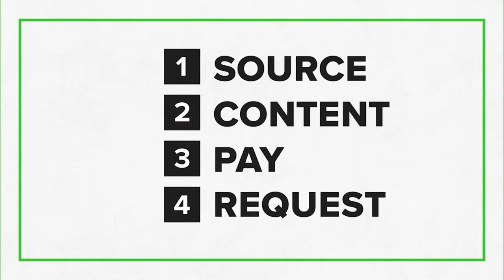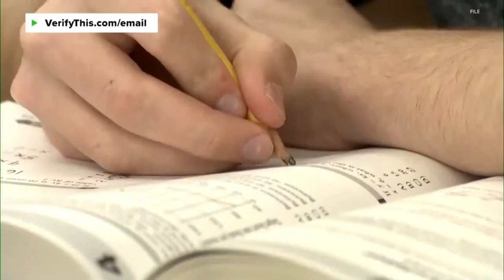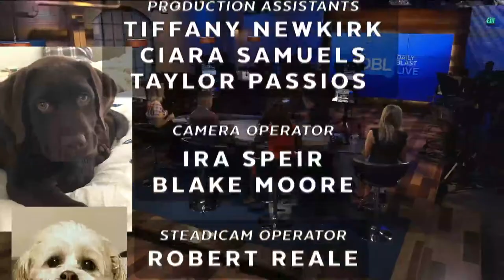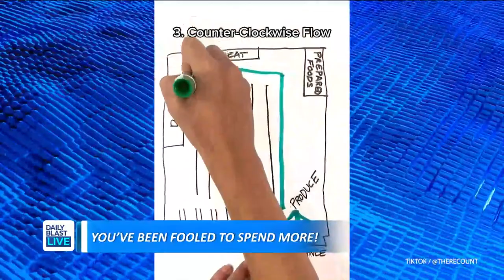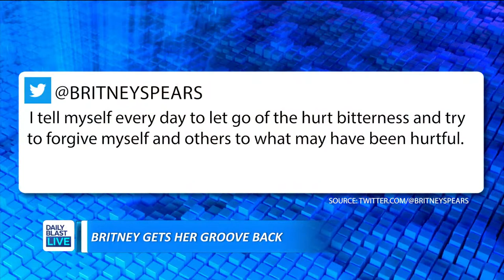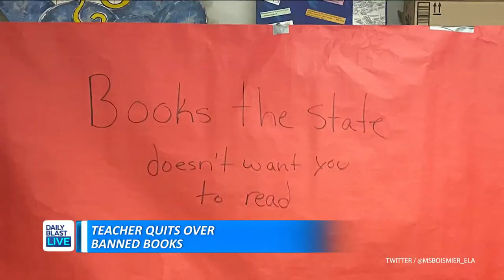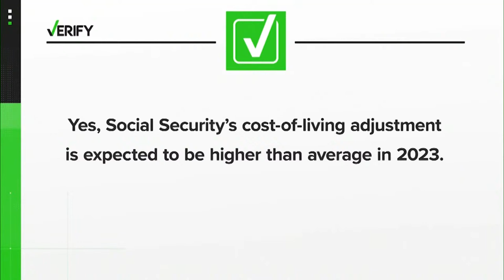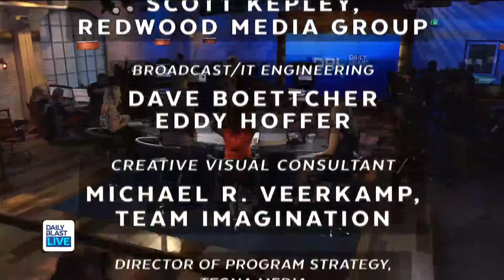DBL | Friday August 26, 2022